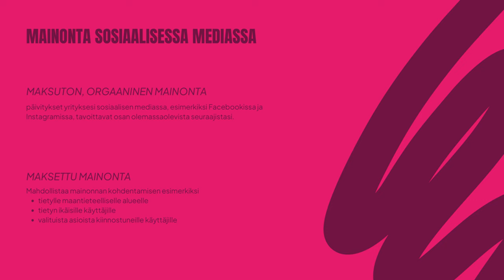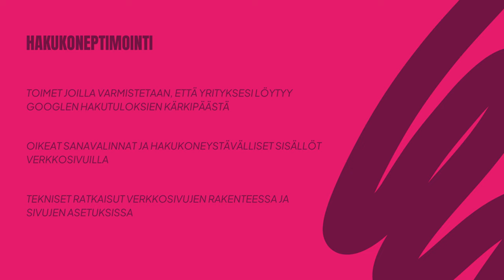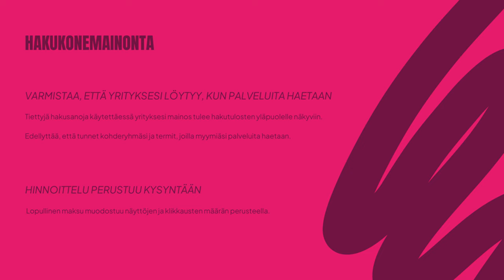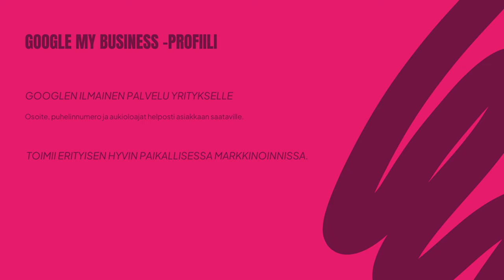Digimarkkinoinnin ostaminen ja suunnittelu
Kun tavoitteena on kasvu, tarvitaan avuksi myös markkinointia. Paikallislehdessä ilmoittelu ja postaukset Facebook-sivulta tavoittavat tutut asiakkaat, mutta markkinoiden kasvattaminen vaatii muutakin. Nyt keskitytään erityisesti digimarkkinoinnin ostamiseen kumppanilta. Ja samalla selviää, eroaako digimarkkinoinnin ostaminen muun markkinoinnin ostamisesta.

Tässä videossa Aihio Digitalin Oskari Ilomäki perehdyttää meidät digimarkkinoinnin perusasioihin.

Video on toteutettu osana eRural resilience -hanketta, jota rahoittaa Interreg Baltic Sea Region.

Avainsanat: digimarkkinointi, mainonnan ostaminen, markkinointi, hakukoneoptimointi, hakukonemainonta, sosiaalisen median markkinointi